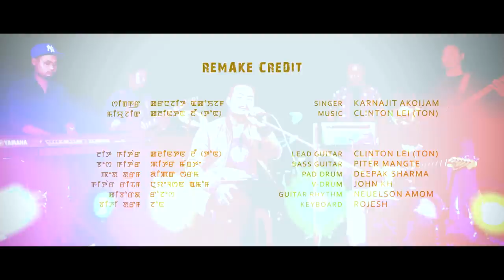THENGNARAMDRABA NANG EI || OFFICIAL UNPLUG VIDEO SONG RELEASE 2021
NASNGAY PICTURES PRESENT

TRIBUTE TO JENIT MANGANG

THENGNARAMDRABA NANG EI

SINGER : KARNAJIT AKOIJAM

MUSIC & LEAD GUITAR : CLINTON LEI (TON)

BASS GUITAR : PITER MANGTE

PAD DRUM : DEEPAK SHARMA

V-DRUM : JOHN KH

GUITAR RHYTHM : NEUELSON AMOM

KEYBOARD : ROJESH

REMAKE STUDIO : PLUTO WABAGAI

MAKE UP : TANU THOUBAL

LIGHT : JEKU LIGHT

CINEMATOGRAPHY & EDITOR : SANA WANGJAM

SPECIAL THANKS
NARENDRA CHINGKHAM
DIBESH (SUPRIYA)
BITOO AKOIJAM
TOMBA YUMNAM